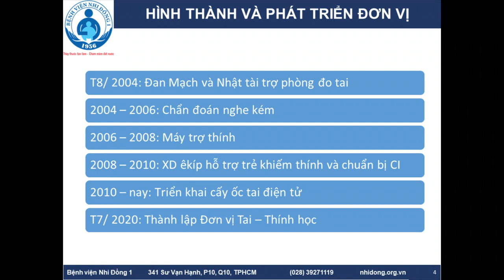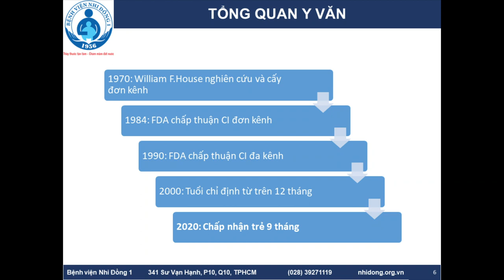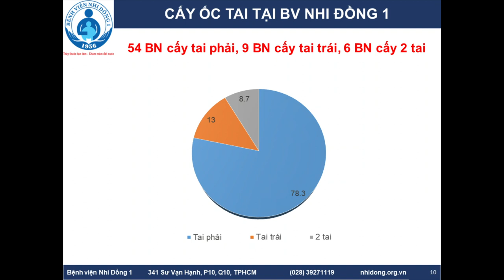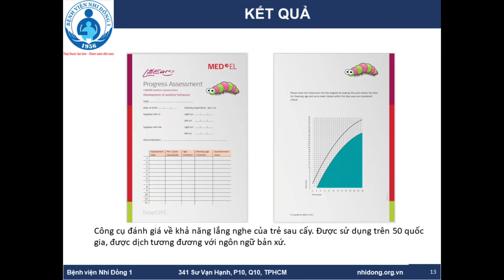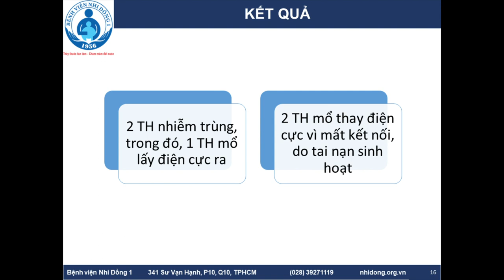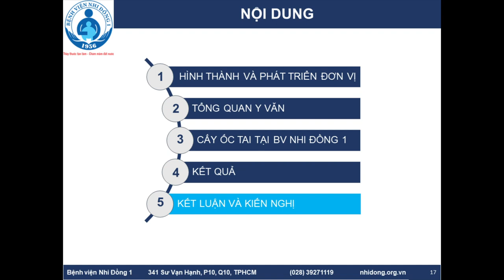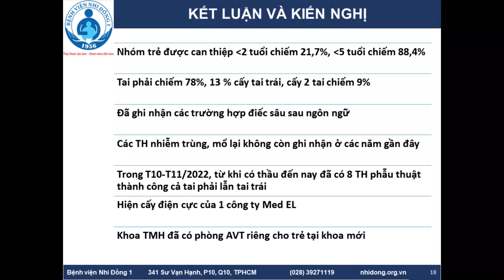ĐÁNH GIÁ KẾT QUẢ CẤY ĐIỆN CỰC ỐC TAI CHO TRẺ NGHE KÉM TẠI BỆNH VIỆN NHI ĐỒNG 1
Hội thảo Mắt - Tai Mũi Họng Nhi BV Nhi Đồng 1 ngày 09/12/2022

BS. NGUYỄN TUẤN NHƯ
BS. PHẠM ĐOÀN TẤN TÀI
ĐƠN VỊ TAI – THÍNH HỌC
KHOA TAI MŨI HỌNG – BV NHI ĐỒNG 1

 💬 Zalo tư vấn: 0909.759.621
19002115 ; Phòng khám theo Yêu cầu 2: 19007289 ; Phòng khám Tâm lý: 19007299